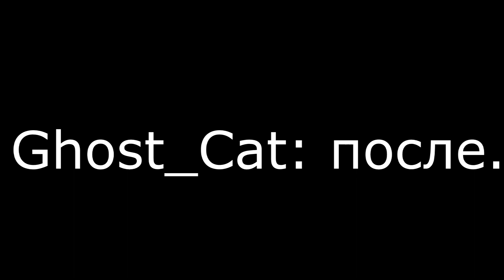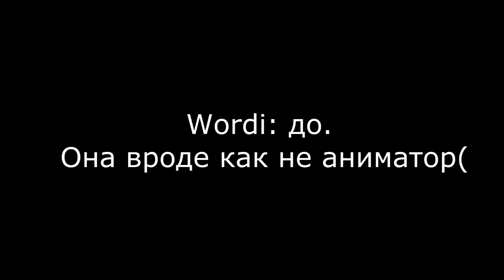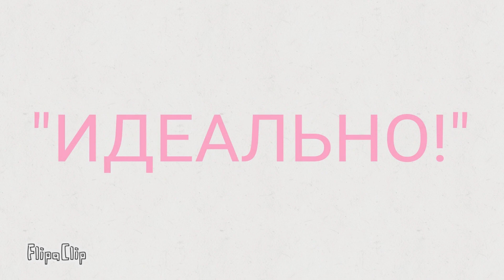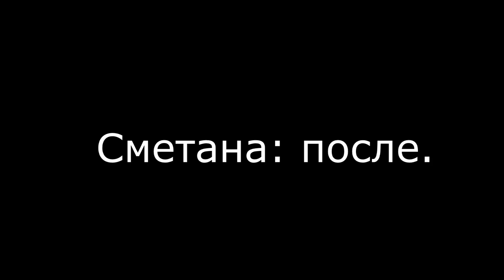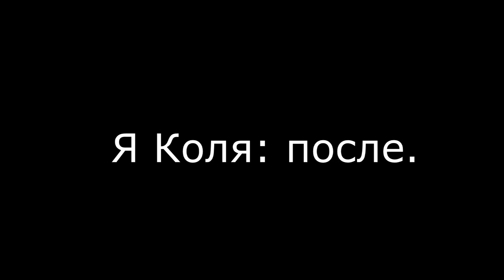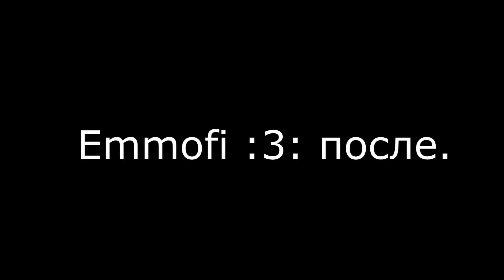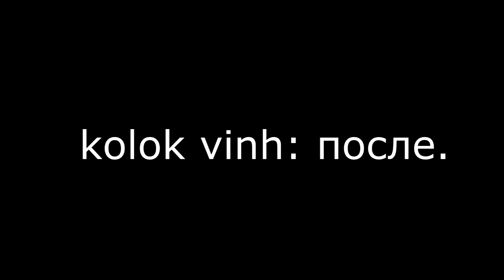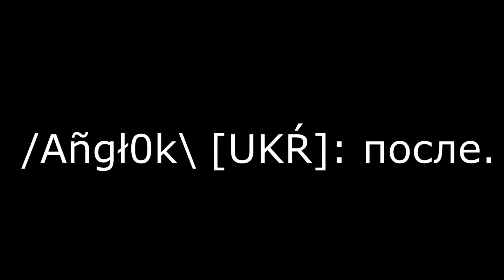Мои знакомые аниматоры "до" и "после"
Почему бы и нет?). Простите, но ссылки на аниматоров я не буду оставлять(. Всё же я показала их ники, так что ищите).
(Wordi аниматор)